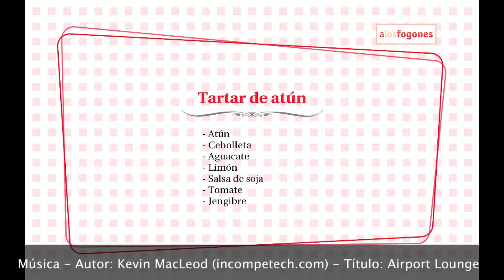Receta de tartar de atún - A Los Fogones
Mira que el aguacate solo no me acaba de convencer lo más mínimo, pero cuando lo juntas con otros ingredientes acaban saliendo cosas de lo más interesante, como por ejemplo (quizá de lo más típico) el guacamole. Este tartar lo hice después de probarlo en un restaurante de Terrasa, aunque el del restaurante tenía también pulpo, así que tiene sus diferencias, estando ambas versiones bien ricas. Como se toma templado es un plato ideal para el verano :)

400 gr de atún o bonito
1 cebolla o cebolleta
1 limón
1 tomate
1 aguacate
Salsa de soja
Jengibre
Comenzaremos cortando el atún en cuadraditos. El atún en vez de cocinarlo al fuego lo que haremos será "cocinarlo" en el zumo de limón. Picaremos una cebolla o cebolleta. Rallaremos un tomate, para ello lo cortamos primero por la mitad y después rallamos cada uno de los trozos  hasta quedarnos solo con la piel. Picaremos también un aguacate, para ello primero con un cuchillo iremos cortando el aguacate por la mitad alrededor del hueso, separamos ambas partes y clavamos el cuchillo en el hueso del aguacate para separarlo; con una cucharilla quitaremos la carne del aguacate, y finalmente lo picamos. Es importante picar el aguacate al final, ya que si no se nos oxidará, si lo hacemos hacia el final entonces enseguida lo rociaremos con limón y así no se oxidará.

En un bol añadiremos el atún cortado en cuadrados, la cebolleta picada, el aguacate picado, el zumo de un limón, la mitad del tomate rallado, unas dos cucharadas de salsa de soja, un poco de sal y un poco de jengibre rallado (aunque también podéis pasar sin). Removerlo  todo bien y cubrirlo con film transparente para dejarlo reposar en la nevera durante al menos una hora.

Hay que sacarlo de la nevera como unos 20 o 30 minutos antes de servirlo para que esté a temperatura ambiente.